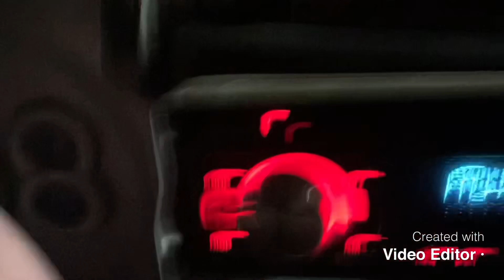Power tools battery in kids car rips